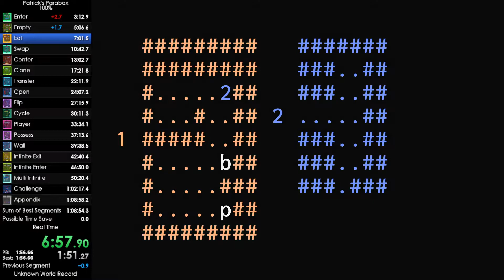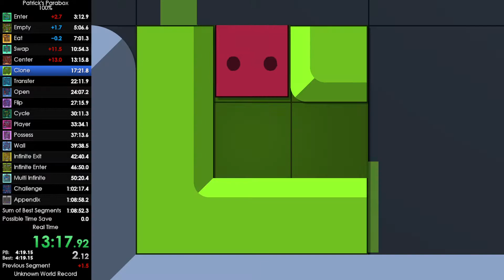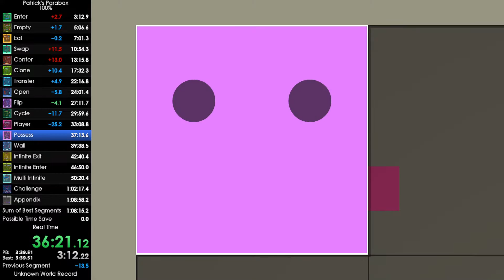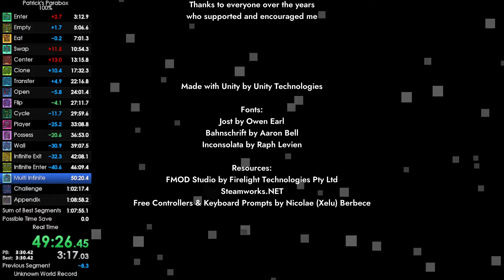(WR) Patrick's Parabox 100% Speedrun - 1:07:32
This speedrun was difficult to prepare and execute. It took a week to optimize all levels, but this is a common thing for puzzle games. I was hoping for sub hour, but I don' t want to get involved in painful grind. Anyway, first recorded speedrun for this category!)

Patrick's Parabox is a mind-bending recursive puzzle game about boxes within boxes within boxes within boxes. Learn to use infinity to your advantage as you explore a deep and elegant system.